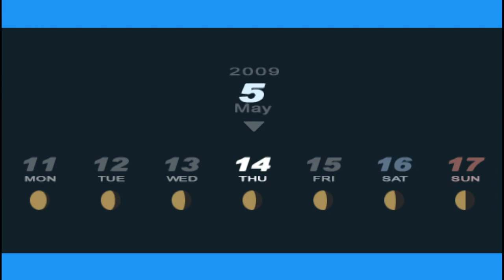Persona 3 Portable │ Part 12 Game Play │ Backlogged Games